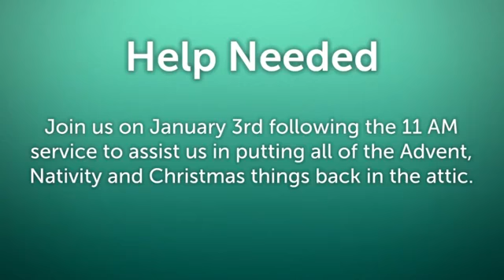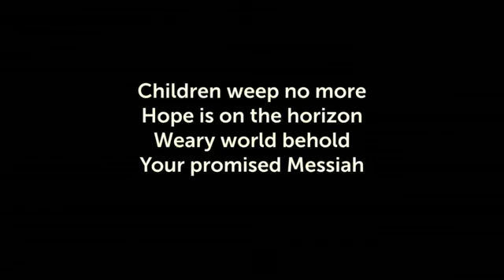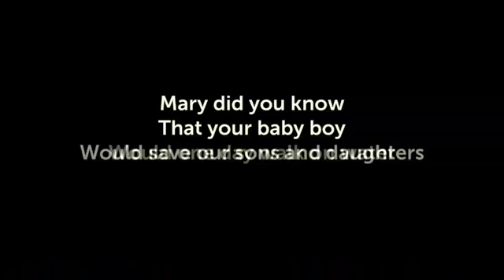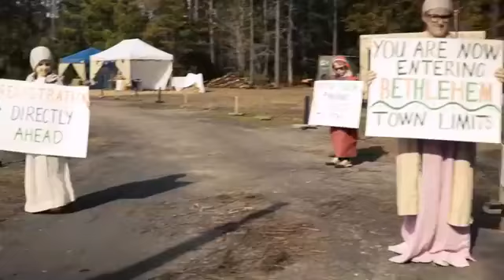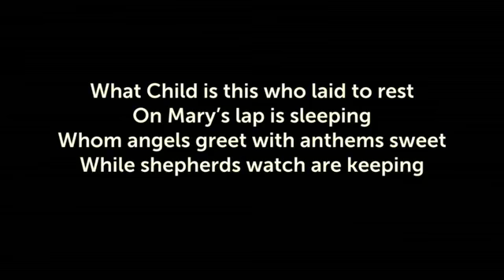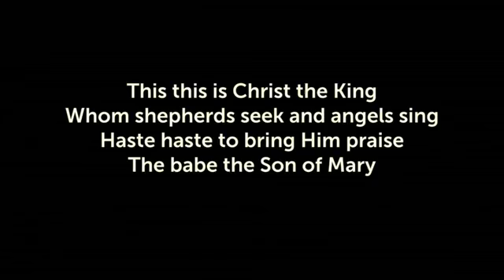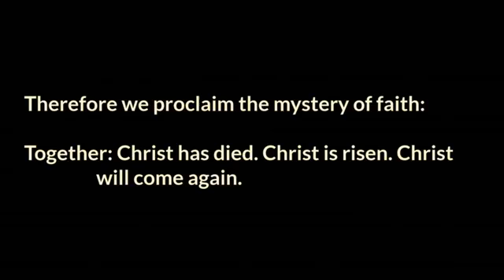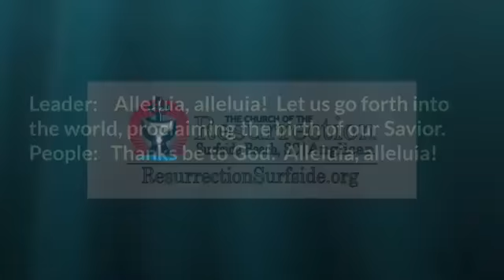Christmas Eve 8 PM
Christmas Pageant
Fr. Ron Greiser